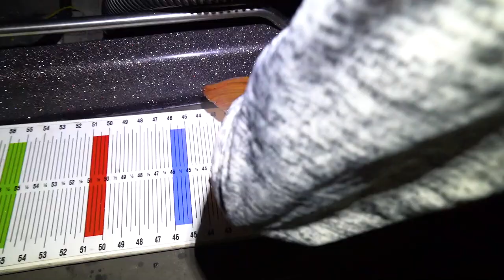GREATEST MUSKY FISHING DAY EVER!!! - 12 MUSKIES IN ONE DAY!! EPIC TOPWATER!!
TRULY a day that will go down in MUSKY HISTORY! Lee Lures Water Chopper and Flaptail get an absolute workout YOU WILL NOT BELIEVE.

FILMING EQUIPMENT
Editing Software